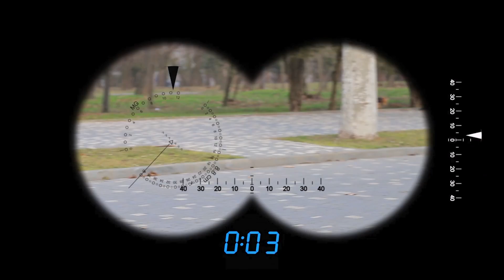14 Situations Embarrassantes Auxquelles On Peut Tous Se Rapporter / Moments Drôles Et Gênants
La vie est remplie de moments difficiles! Cherche juste un moyen de t'en tirer! Découvre la nouvelle vidéo de WooHoo sur les meilleurs moyens de s'en sortir quand on se retrouve dans une situation délicate, et comment rester au top !